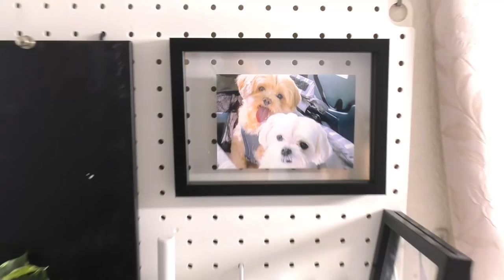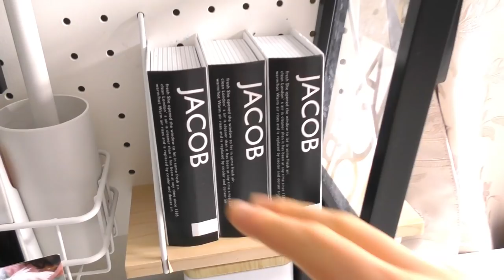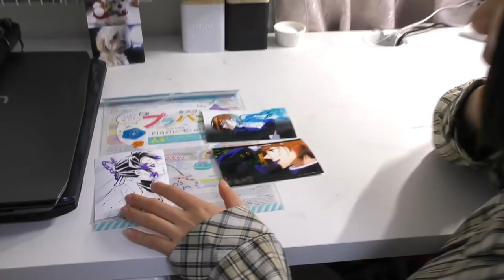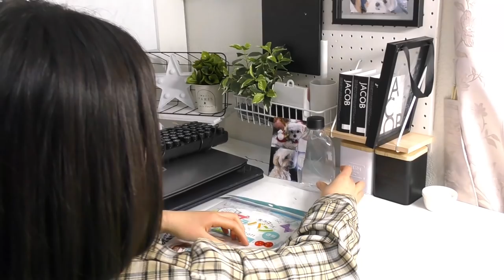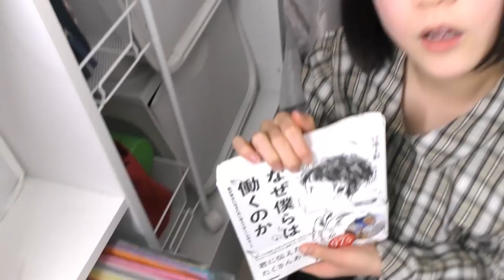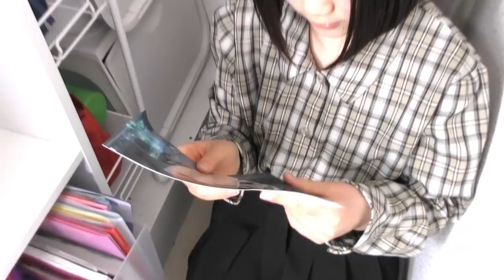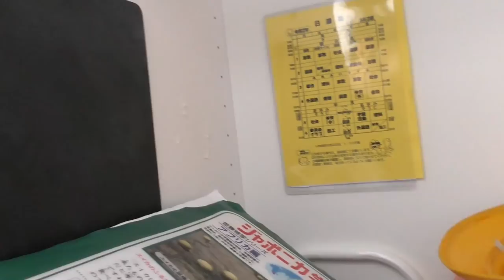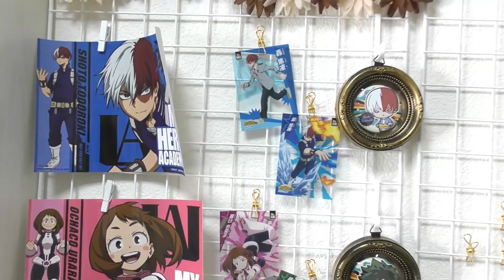【ルームツアー】最新版！お部屋紹介！初公開あり＆細かく紹介します